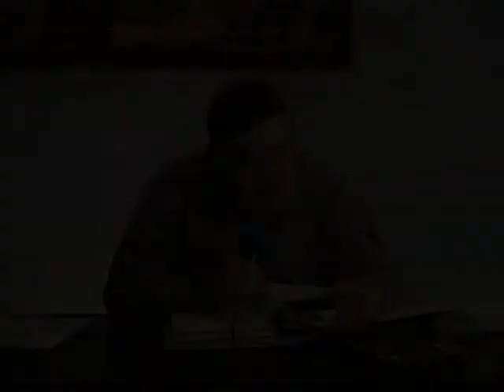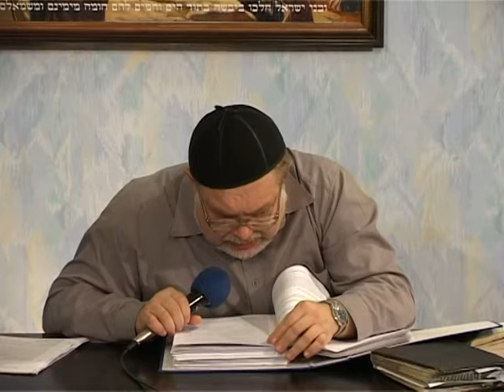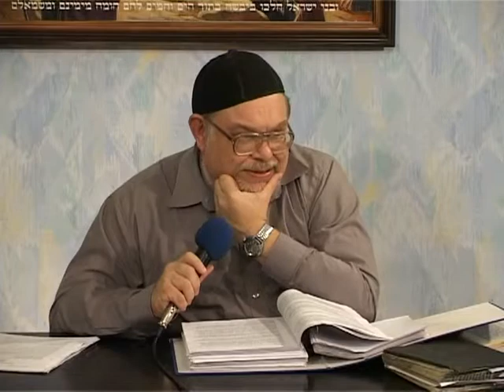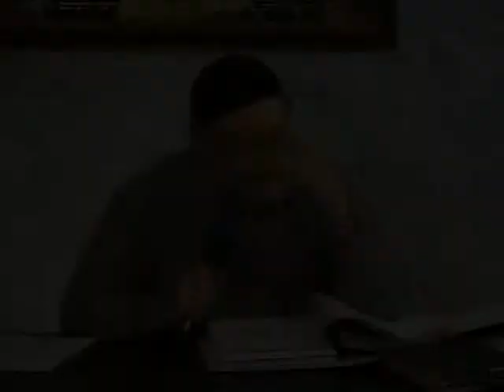МЕБИ Валерий Дэма "Апологетика мессианского иудаизма" Урок 8